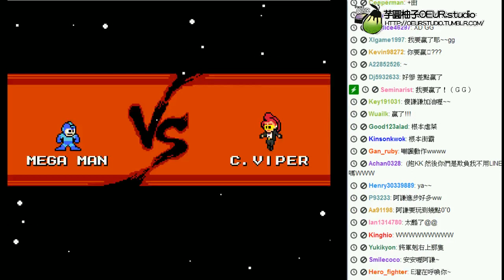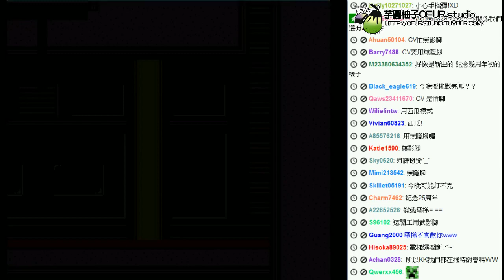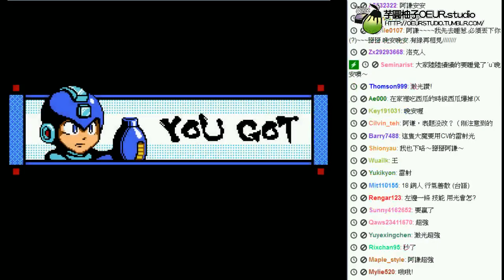阿謙的Twitch『快打旋風X洛克人』不要騙我了 妳屁股著火了吧!!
阿謙為你帶來『快打旋風X洛克人』

打贏王就是要... XDDDDD
這王有點不科學ww
不要騙我了 妳屁股著火了吧!!

啾咪~0